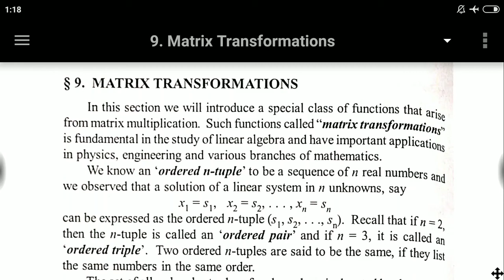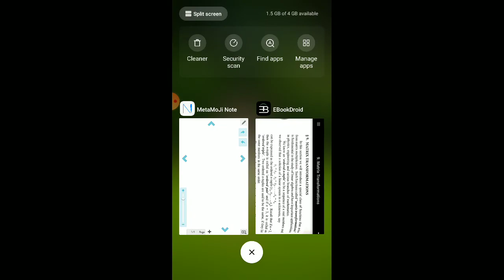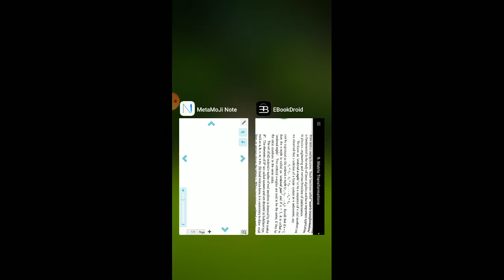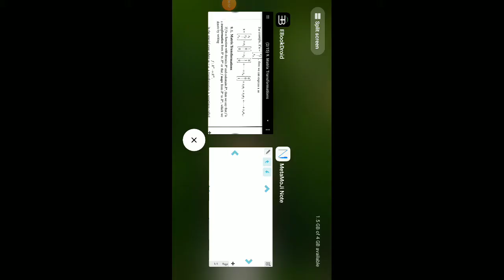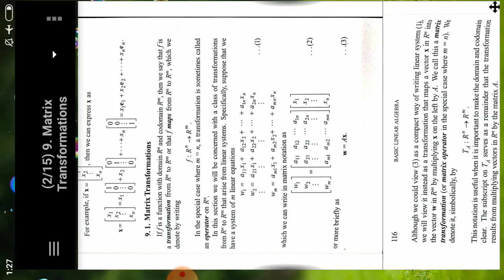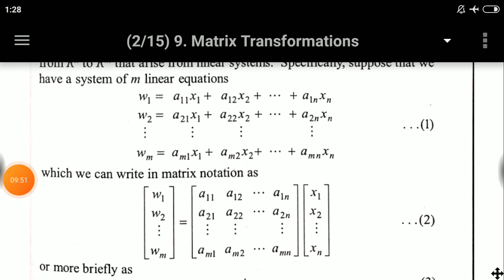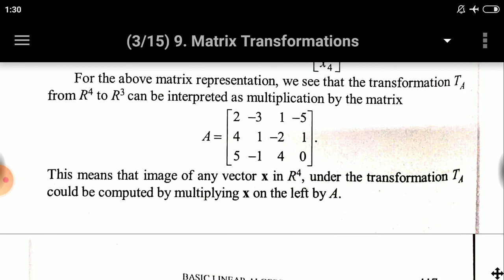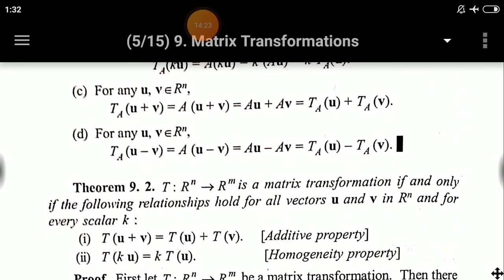4th sem video 12